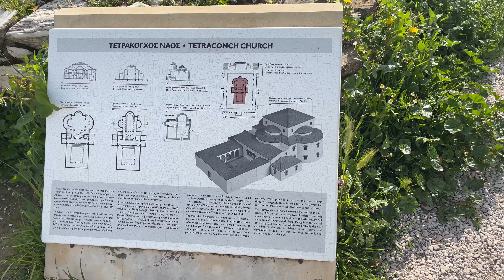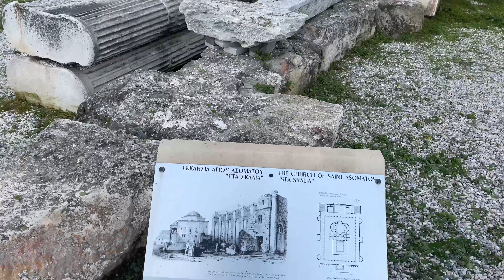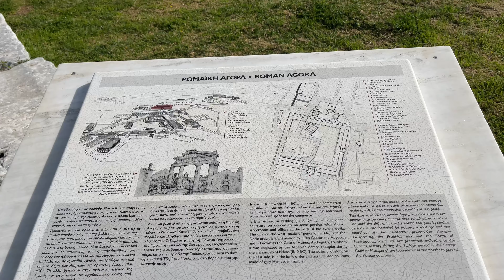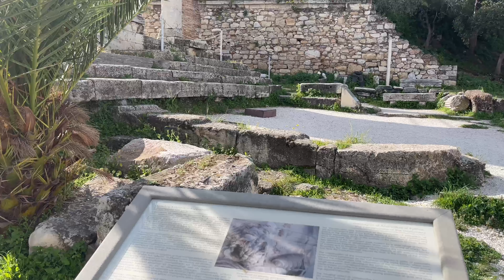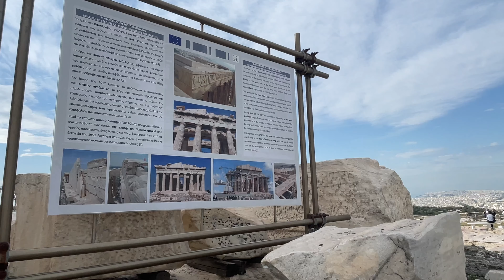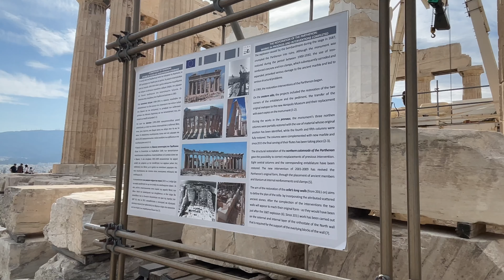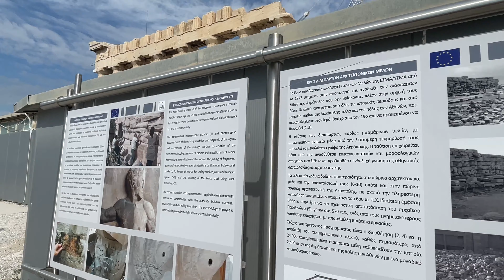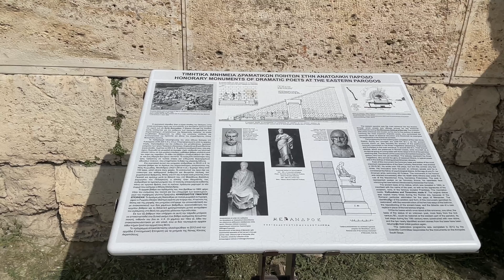4K walking tour of Acropolis, Parthenon and other Ancient Greek Archaeological sites in Athens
Walking tour of Acropolis, Parthenon and other Ancient Greek Archaeological sites in Athens, Greece.

This was filmed in March 2023 with real city sounds.

This 4k city life video is filled with real authentic sounds from a warm day in Athens. Enjoy the vibes as we explore and discover the secrets of ancient Greece and the wonders that still remain today.

Admire the wonderous architecture in one of the most historic, stunning archaeological sites in the world in 4K Ultra HD quality!

No part of this video may be used for personal or private use without written permission from Virtual Travel Tours.